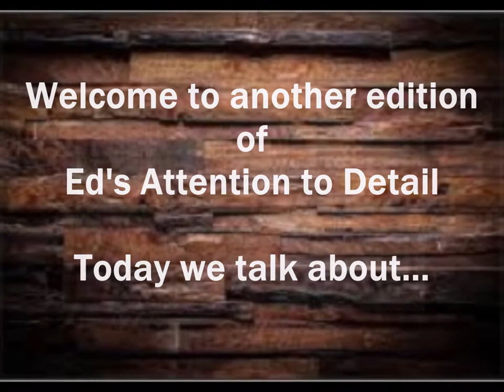Designing and building the walls of our new home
Work has began on designing, drawing planning and building the walls for our new home.   Come take a look at a few of the ups and downs of DIY home building.